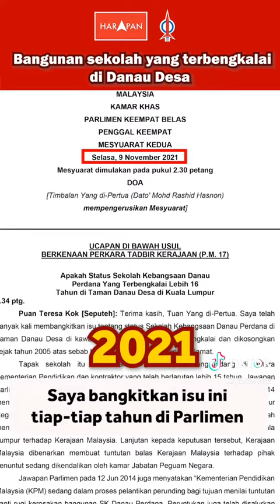BANGUNAN SEKOLAH TERBIAR DI DANAU DESA JADI PENEMPATAN HARAM & RISIKO KESELAMATAN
Bangunan sekolah yang terbiar di Danau Desa telah menjadi penempatan haram warga asing malah mendatangkan risiko keselamatan penduduk sekeliling. Tinjauan oleh YB Teresa Kok.